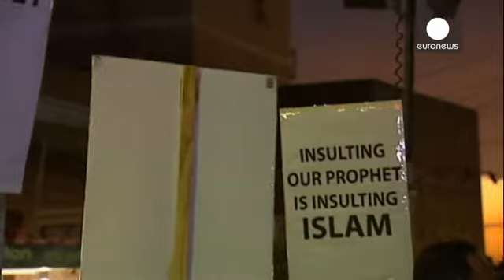گردهمایی اعتراضی نسبت به انتشار کاریکاتور پیامبر اسلام در حومه سیدنی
مخالفان انتشار کاریکاتور پیامبر اسلام اینبار در حومه سیدنی استرالیا گردهم آمدند.  آنها به طرح روی جلد هفته نامه شارلی ابدو، کاریکاتور پیامبر اسلام، که چهارشنبه دو هفته پیش منتشر شد اعتراض کردند.

تجمع این مسلمانان در حومه سیدنی، لاکمبا انجام شد. جایی که بیشترین تعداد مسلمانان سیدنی را در خود جای داده است و گفته می شود بزرگترین مسجد استرالیا در این حومه قرار دارد.

گردهمایی بین ۵۰۰ تا ۸۰۰ مسلمان معترض در آرامش کامل برگزار شد. البته پلیس بیشتر حضور برخی از چهره های جنجالی در این راهپیمایی را قدغ…